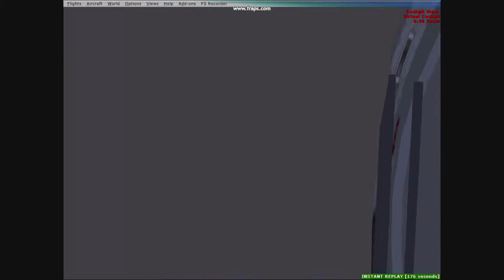FSX Beech 1900 your the passenger, landing at KLAS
Scenery is FS Dreamteam KLAS

Aircraft is Premaircraft beech 1900